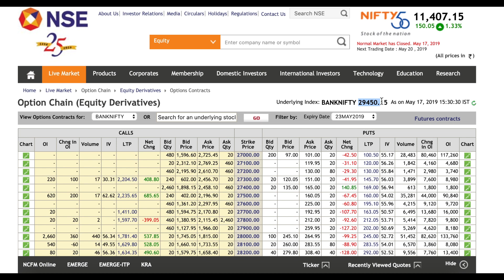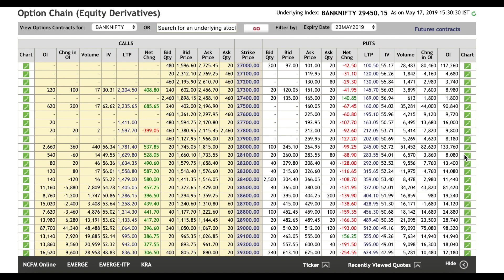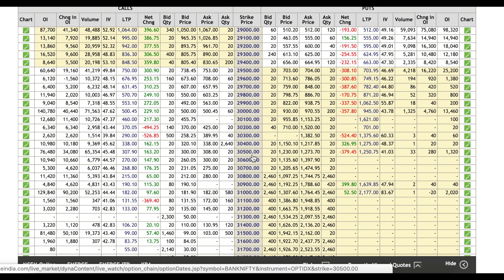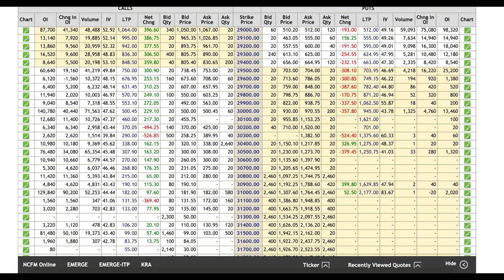Bank Nifty Option Chain Analysis !!!